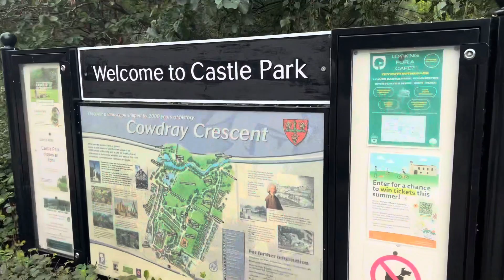Visiting ￼childhood places as an adult